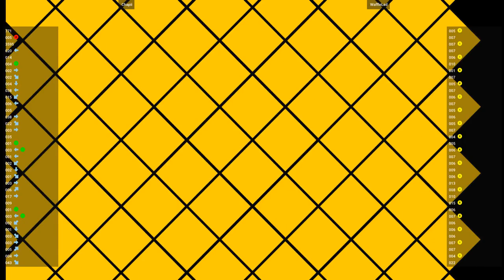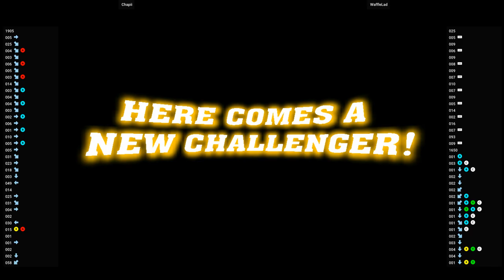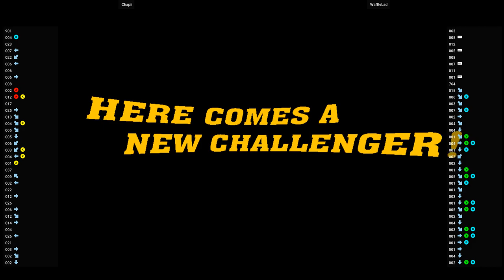CVS2 (DC) 🕹 Chapii VS WaffleLad